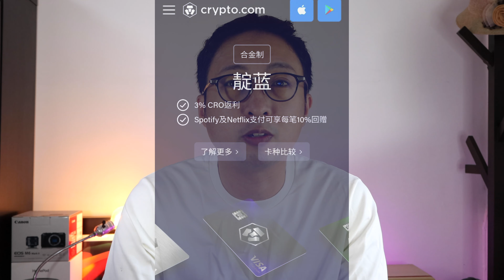急報！！！ Crypto.com CRO/CEO 之亂！未申請應該申請嗎？可以unstake ? 可以取消嗎 ？ (中文字幕)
同大家講Crypto.com 最新消息同應變方案！

YouTube LIVE 日期確認！！！！ 20201024 星期六 晚上9點見大家！！！

李奧個人網站 -- Leleleo.com 試業中

**2021年1月李奧推介用FTX Exchange 買CEL，資料如下：

極具潛力/免出入金手續費交易所 -- FTX  (202106: 免出入金手續費加了條件）